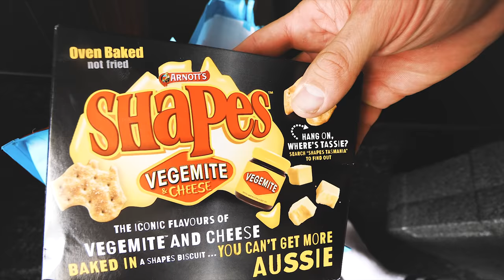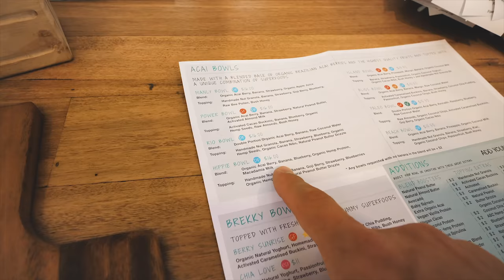FULL DAY OF EATING AUSSIE STYLE - AUSTRALIA VLOG #2